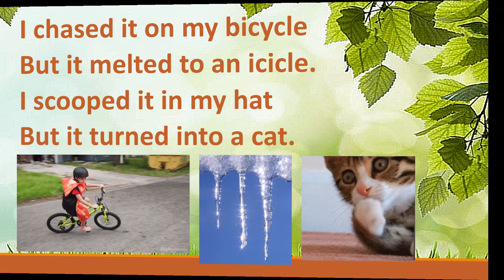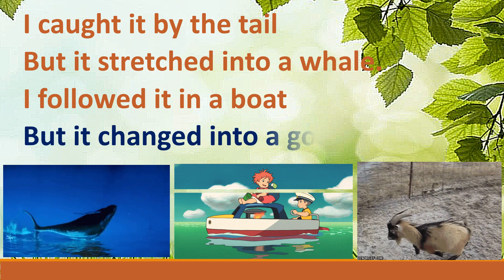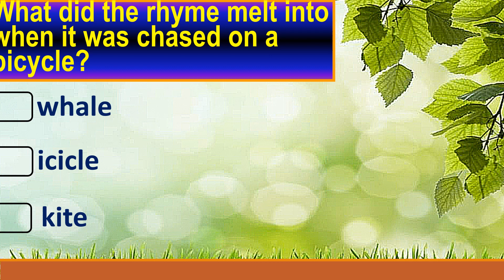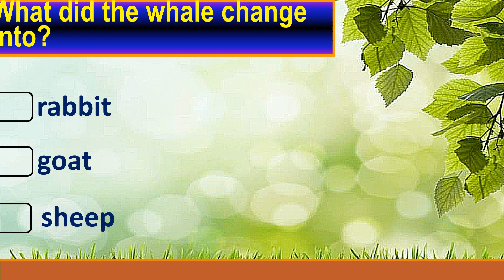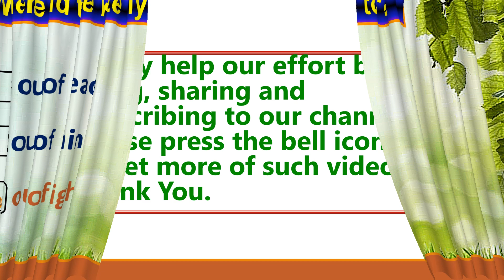Catch a Little Rhyme | A Poem for Kids by Eve Merriam | Multiple Choice Questions | Parents' Guide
An Educational Channel having 2720 videos with 10 crore views and over 3 lakh subscribers @
Here is a poem "Catch a Little Rhyme" by Eve Merriam which can be found in the English textbook of children of several schools all around the world. The simple recitation by the author of the video followed by multiple choice questions which can be asked from the kids in their online tests. Parents/grandparents must guide the young kids by sitting along side their kids watching the video "Catch a Little Rhyme" and entertaining themselves with the images of the actions in the poem, which make the poem easily understood by them. The teachers may use the database of multiple choice questions on Catch a Little Rhyme to prepare question papers to test their students offline / online.